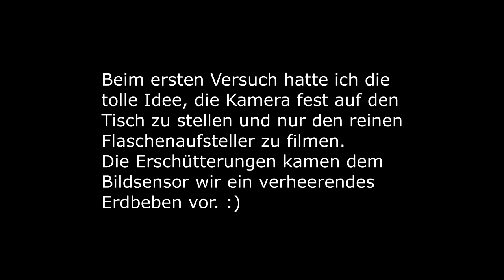Der Flaschenaufsteller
Der Flaschenaufsteller unseres Leergutautomaten. Die weißen Kunststoffklappen mit den weißen Fingern halten die Flaschen fest und sorgen dafür, dass sie sicher auf das Förderband gestellt werden.